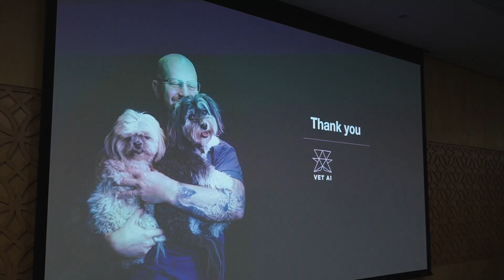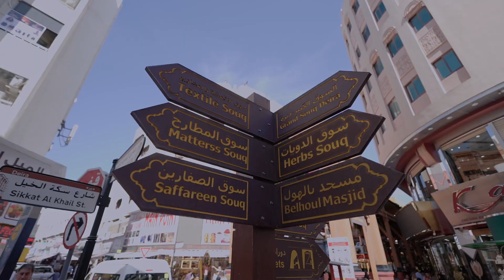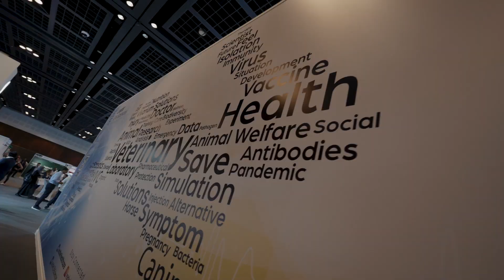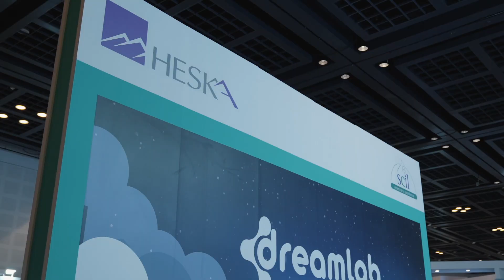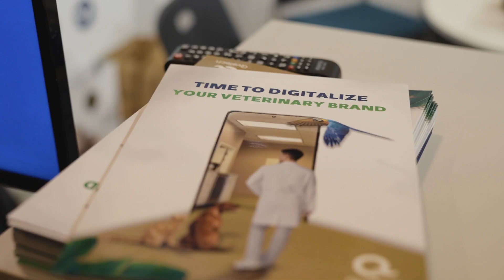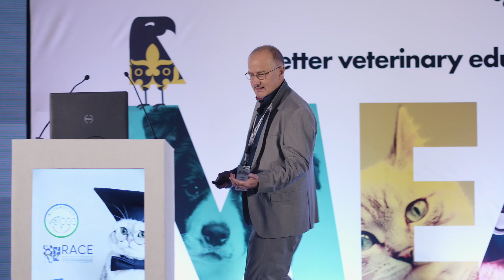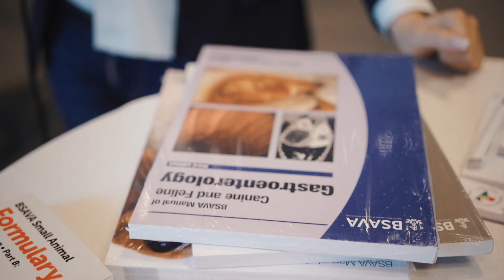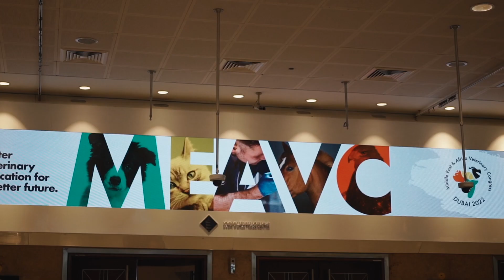The Middle East & Africa Veterinary Congress Highlights 2022